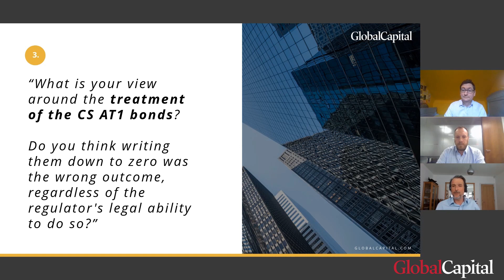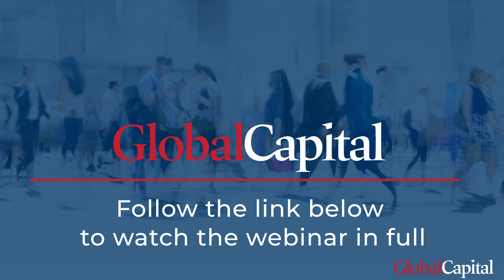GlobalCapital Webinar 1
In April 2023 GlobalCapital launched its first editorial webinar "Where next for the bond markets?"